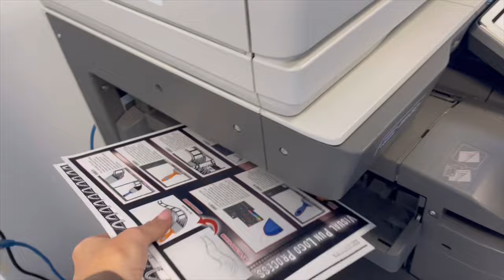UK week in my life of sixth form college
♡ I post every Saturday at 6pm, UK time!

Socials:
♡ Instagram ~ @izzyhendersonn
♡ Spotify ~ Izzy Henderson
♡ Pinterest ~ @izzyyhenderson
♡ TikTok ~ @izhenderson

FAQ:
♡ Where do you live? North West of England, Lancashire
♡ How old are you? I am 17, my birthday is August 8th
♡ Do you have any siblings? Yes, an older sister (Annabelle)
♡ What do you film on? Canon G7x Markii
♡ What do you edit on? InShot Pro app on my iPad

xoxo
Izzy